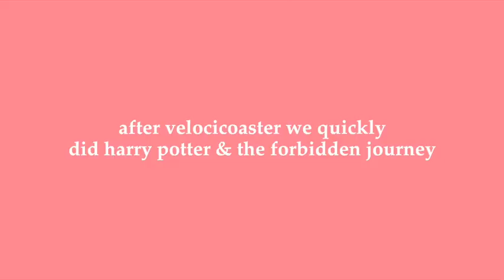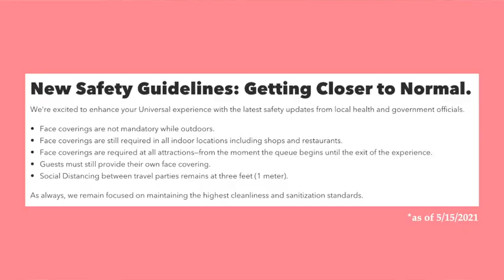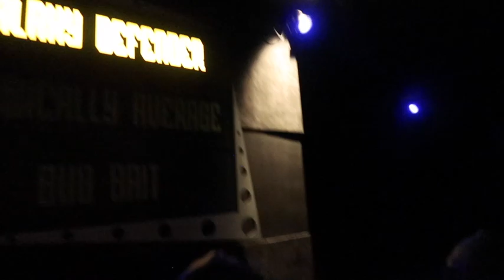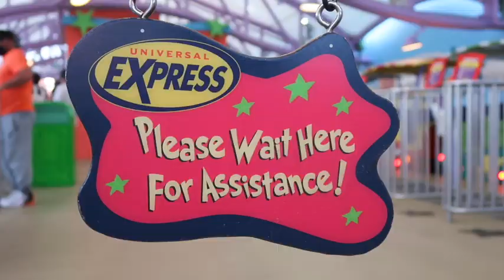riding velocicoaster & more at universal orlando vlog 2021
i think velocicoaster is my new fav...

hi! i hope you enjoyed following along with our day at universal orlando! i haven’t been since january so i had such a fun time riding rides and seeing characters! also dont sleep on universal hotels bc portofino bay is literally so fun and BEAUTIFUL!

☆ FAQ ☆
Name? Colette (aka Lette)
Age? 17  (born in  2003)
Camera? Canon G7X & Canon EOS Rebel T3i